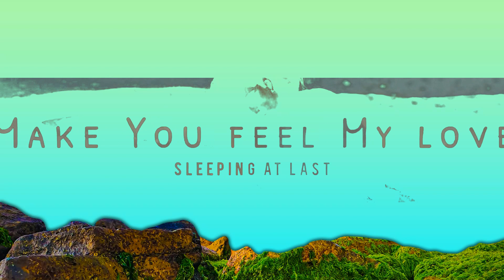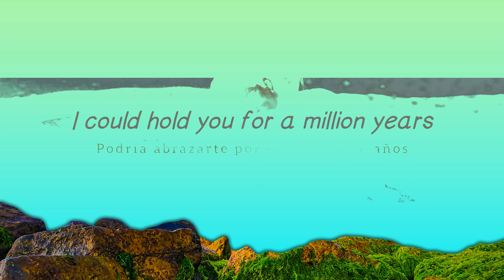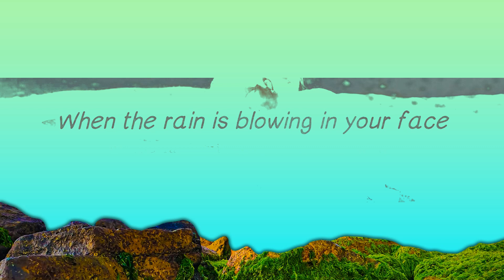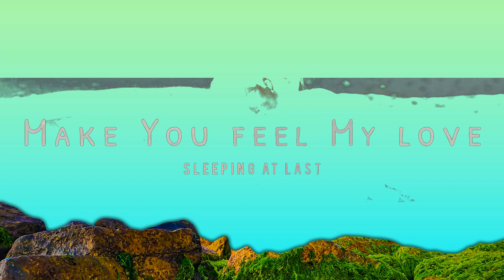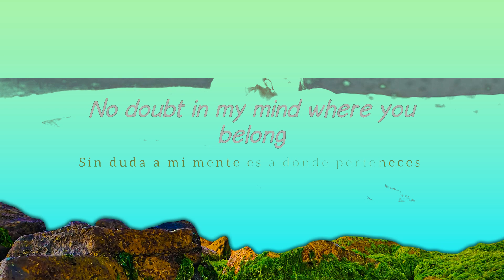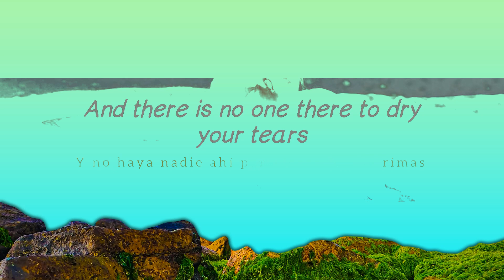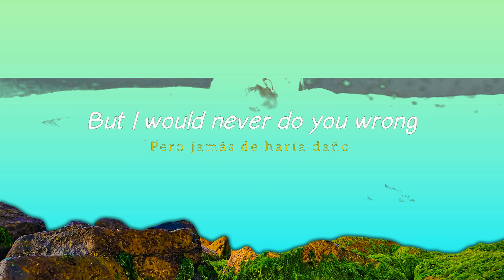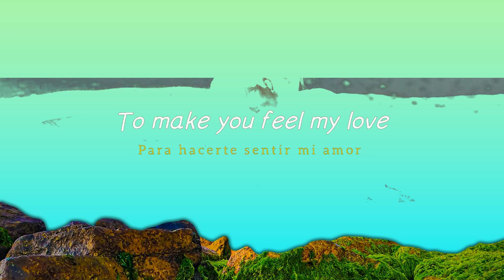1 HORA | Sleeping At Last - Make You Feel My Love | Lyrics Sub. Español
1 HORA |  Sleeping At Last - Make You Feel My Love | Lyrics   Sub. Español
1 HORA |  Sleeping At Last - Make You Feel My Love | Lyrics   Sub. Español
1 HORA |  Sleeping At Last - Make You Feel My Love | Lyrics   Sub. Español
Sleeping at Last - Make You Feel My Love (English lyrics/sub. español)

⫷Lyrics⫸
To make you feel my yêu
Go to the ends of the Earth with you
But I would never do you wrong
Though winds of change are blowing wild and free

⚠ ATTENTION ⚠